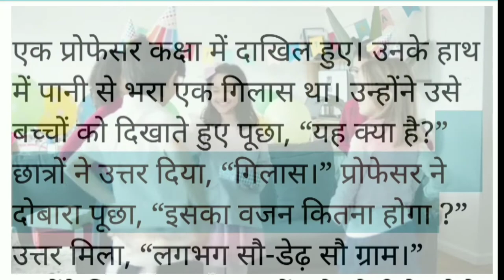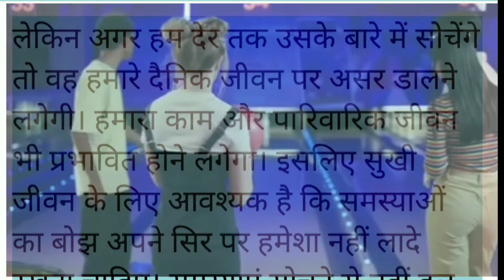समस्याओं का बोझ, Hindi motivational Stories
Hindi stories book
Hindi motivational quotes
Hindi stories for children and adults
हिन्दी प्रेरणादायक कहानियां
हिन्दी मज़ेदार कहानियां